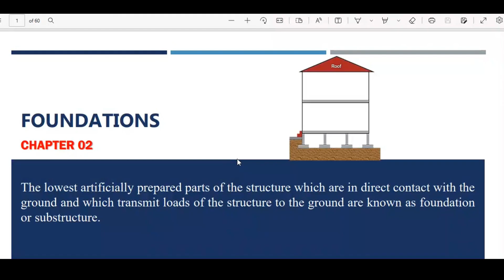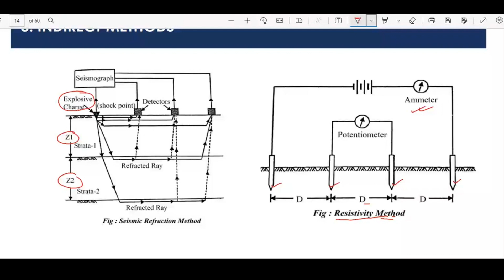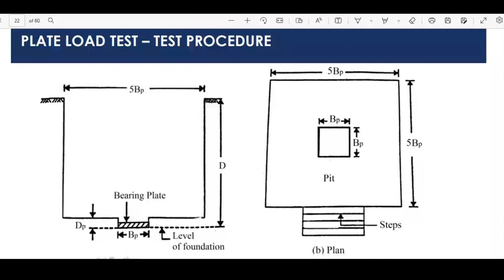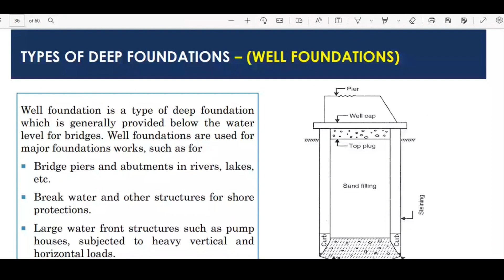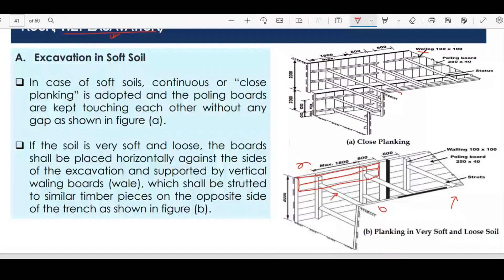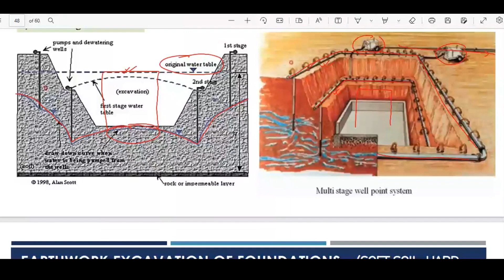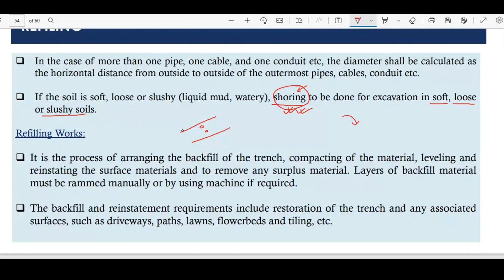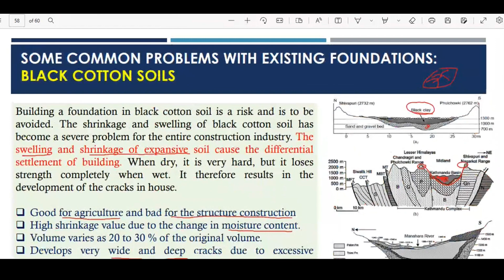Building Technology || Chapter 02 --- Foundation || IOE/ PoU/PU/KU/Diploma Civil Engineering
This is the first video on the " Building Technology " subject which is an engineering subject in the curriculum of Bachelor in Civil Engineering and Architecture Engineering (IOE/PoU/PU/KU). Also, this video will be helpful for students studying for a diploma in civil and architecture engineering with a subject titled "Building Construction" in their curriculum.  In this video, you will foundation, which will also be helpful to face various objectives and problems. Further videos on Building Technology will be available in the channel playlist " Building Technology/Construction" where we will complete the whole course on this subject and will be uploaded as soon as possible.
This video will be helpful for Engineering students currently studying this subject as per their curriculum for IOE, PU, KU, PoU, Midwestern University, and Far western university. Video will be available in Nepali and hope as per the demand of students, we might also provide a pdf of the study material to do so.

Further videos from our channel are:
Videos links are: